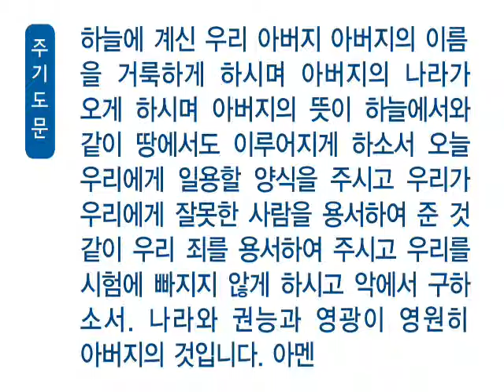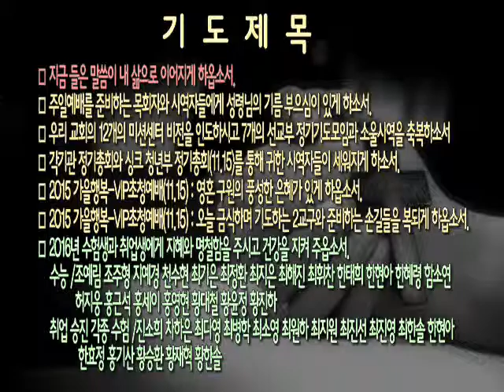[새벽]20151107 요한계시록 2:20-23 _ 지형은 목사님